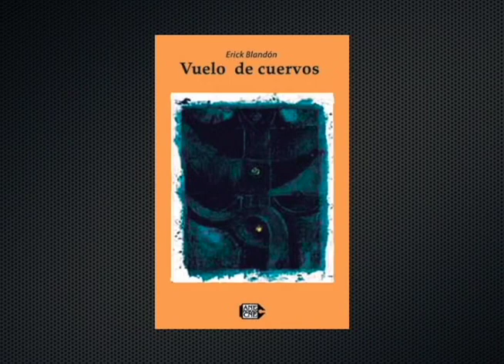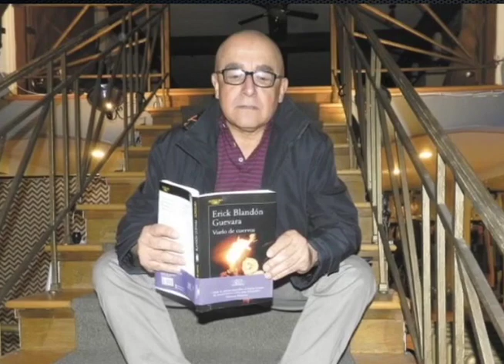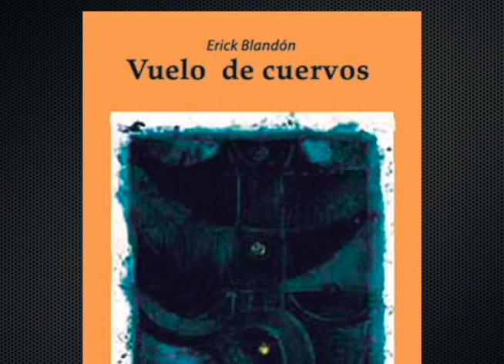El escritor Erick Blandón y su novela "Vuelo de Cuervos"